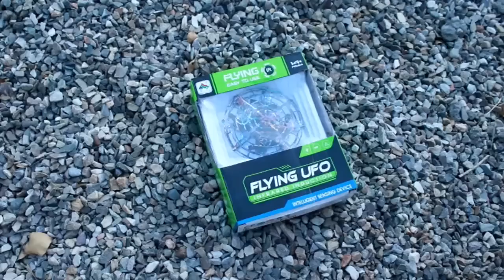Flying UFO| Unbox & Test , Peephole View Toys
Dosto aaj ki is video me mai apke samne lekar aaya hu Flying UFO Toy ko hope you like the video.

Toss to Fly: You push the "on" button and then give it a gentle toss into the air and it will hover there like a UFO
A Great Flying Toys: To get the kids active and far from the ipad/tablet and TV. He/She is able to quickly grasp how to use the toy and move it in all directions.
Inductive sASmart Hand-Sensing Drone Helicopter: This Mini Drone just starts exploring your whole living space! You do nothing! You can manipulate flight pattern by putting your hand close to the drone during suspension and collision protection, light weight, easy to fly with simple operation especially designed for beginner. It will cut off the power automatically when the fan blade is hindered, this will be more safe
Absolutely Safe and Rechargeable: Made of kids friendly flexible ABS material. The propeller was encased by flexible mesh barrier, no touching needed, protect children's eyes and skin from hurts. No need to buy a battery, this flying toys is USB safe charging.
flying balls are made of high quality non-toxic PP material that are very flexible and have strong collision resistance, It is very sturdy and will resist damage when it falls.